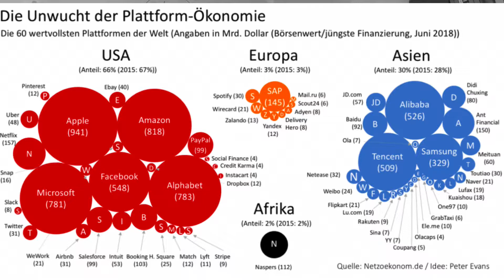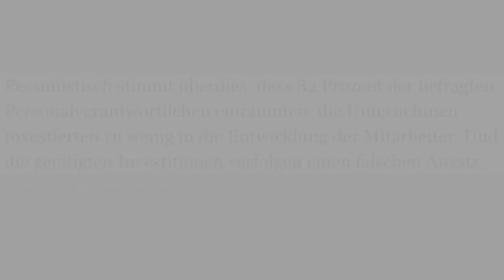Einfach mal anfangen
Einfach mal anfangen? Was in vielen Ohren absurd klingt, ist die Herausforderung der Stunde: Du bist für deine Weiterbildung selber verantwortlich, nicht der Dozent oder der Vorgesetzte. Manchem wäre es lieber, wenn wir Schulen und Dozenten hätten, die das leisten und Unternehmen, die dafür geeignete Weiterbildungskonzepte anbieten. Die haben wir aber nicht. Genau deshalb ist es die Aufgabe jeder und jedes Einzelnen, sich selber auf den Weg zu machen und mit Hilfe der Digitalisierung fit zu werden für die Digitale Transformation. Das war nie einfacher als heute - und ich kann einfach damit anfangen.